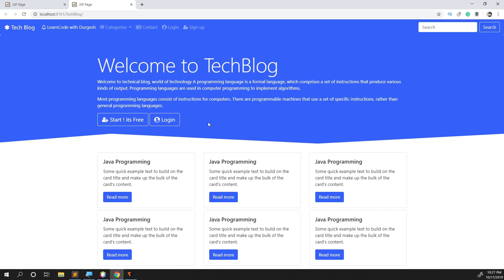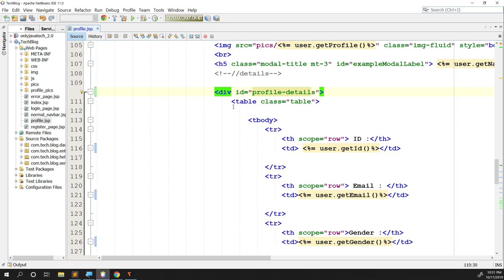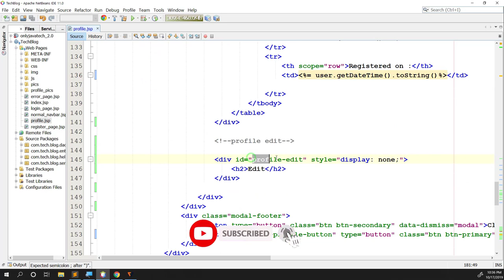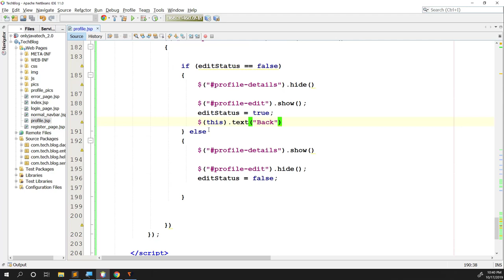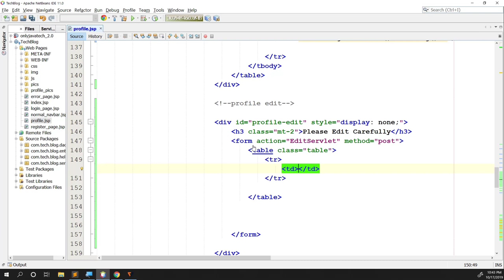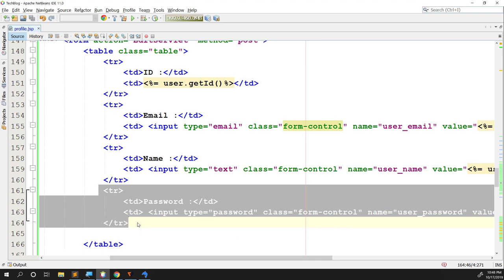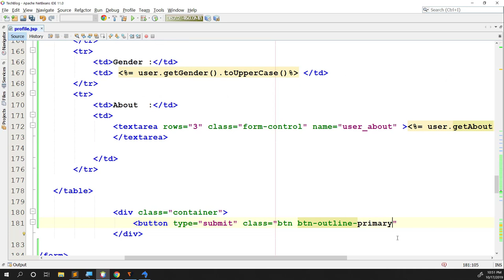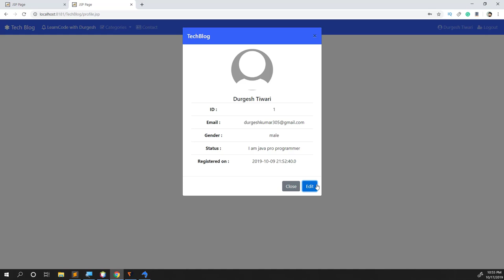Part #8 | Design Profile Edit using Jquery | TechBlog | Java Advance Project Tutorial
In this video, we will design our profile edit module with the query.
it is one of the best systems for editing profiles in any web application.

Part #7  | Design Profile Edit using Jquery  | TechBlog |  Java Advance Project Tutorial

java tutorial,
managing profile using servlet and jsp,
the best way to manage profile using java